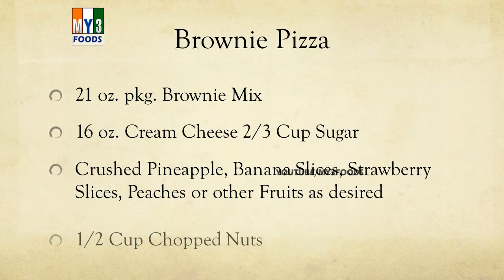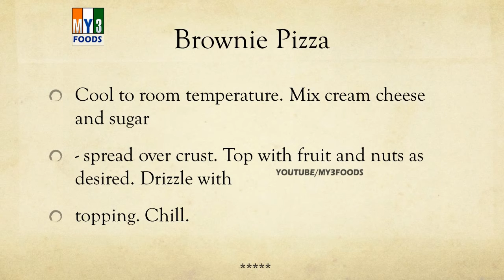Brownie Pizza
MY3 FOODS

pancake recipe,
chicken recipes,
banana bread recipe,
lasagna recipe,
meatloaf recipe,
chili recipe,
dinner ideas,
cheesecake recipe
guacamole recipe,
healthy recipes,
cake recipes,
salmon recipes,
vegetarian recipes,
recipe,

brownie recipe,
pasta recipes,
recipe –yummly,
smoothie recipes
all recipes,
meatball recipe,
quiche recipe,
cookie recipes,
sangria recipe
salad recipes,
margarita recipe,
soup recipes,
dessert recipes,
salsa recipe,
cooking,
shrimp recipes,
breakfast recipes,

zucchini recipes,
chicken soup recipe,
eggplant recipes,
cook,
biscuit recipe,
cupcake recipes,
appetizers,
vegan recipes,
chicken curry recipe,
foodnetwork,
dinner recipes,
healthy dinner recipes,
cupcake recipe,
cabbage recipes,
fried chicken recipe,
potato recipes,
easy recipes,
pizza recipe,
low carb recipes,
cooking light,

crockpot recipes,
hamburger recipes,
fudge recipe,
fish recipes,
tilapia recipes,
bread recipes,
gluten free recipes,
cooking recipes,
steak recipes,
rice recipes,
casserole recipes,
egg recipes,
cookies recipe,
chicken salad,
asparagus recipes,
tofu recipes,
salmon recipe,
pressure cooker recipes,
pork recipes,
indian recipes,